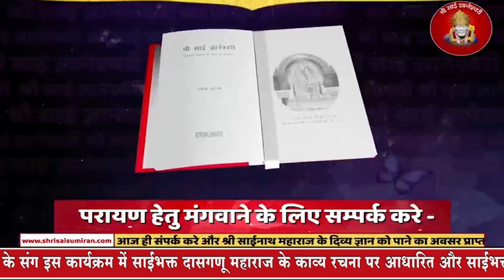साई ज्ञानेश्वरी ग्रंथ हिंदी कथा साईं कथाकार,श्री.किरण शास्त्री शिर्डी इनके द्वारा प्रस्तुत भाग-9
SAI PRAWAH TV shirdi shirdi live darshan # sri saibaba arti # sai ktha shirdi history shirdi infromation
साईं की कहानी साईंभक्तों के संगीत कार्यक्रम में साईंभक्त दास गणूमहाराज के काव्य रचना पर आधारित साई ज्ञानेश्वरी ग्रंथ साईंभक्त श्री.राकेश जुनेजाने लिखी हुई हें,और इसका हिंदी भाषांतर सौ.नम्रता बागडे ने किया हें, इस ग्रंथ को हिंदी  कथा के माध्यम से साईं कथाकार, प्रवचनकार ,श्री.किरण शास्त्री शिर्डी इनके द्वारा प्रस्तुत भाग-9🙏💐🌹
Shri Sai Sumiran Trust, Gurugram Offering their publications Sri Sai Gyaneshwari Book available in Hindi, English, Tamil, Telugu & Marathi to Sai Devotees in India at Special Concessional price for a limited period Rs.